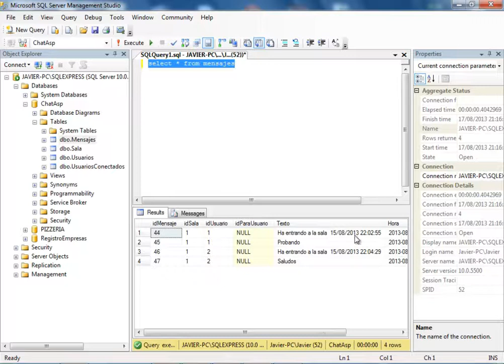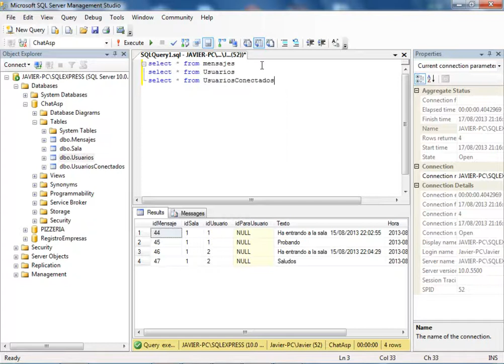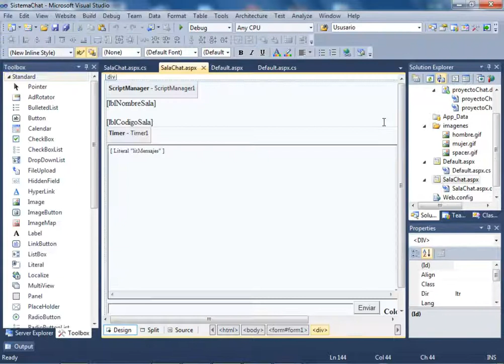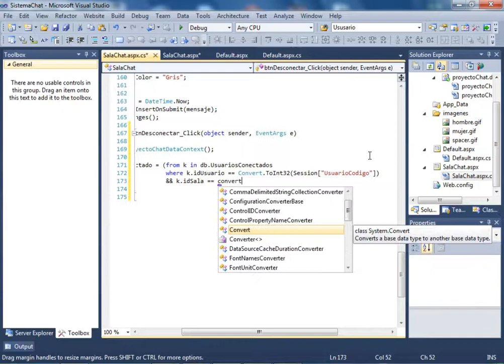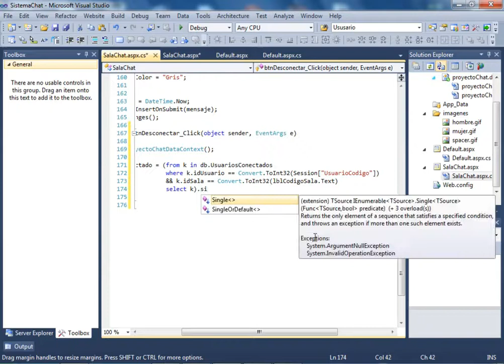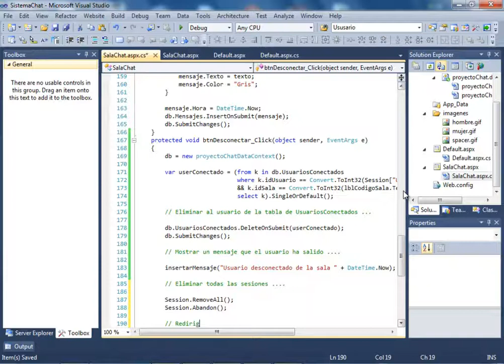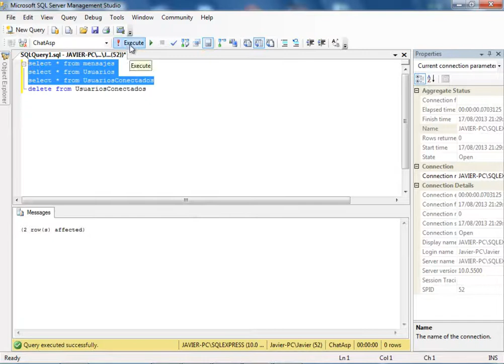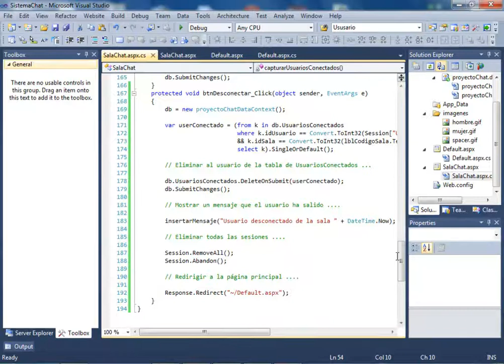CURSO ASP .NET PRACTICO (DESARROLLO DE UN CHAT) - VIDEO No. 15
Codificar la parte de desconectar usuarios de la sala. Revisar que la data quede almacenada en el SQL SERVER y que elimine el usuario.

ATENCION: Estos cursos NO SON GRATUITOS. Son una muestra de mi trabajo para los suscriptores voluntarios a mi sitio. Se les informará el momento de su liberación por Suscripción (mientras se desarrolla que es mas económico) o al finalizar el mismo.